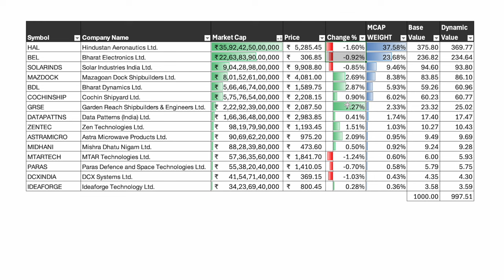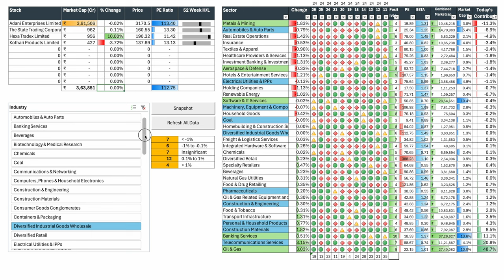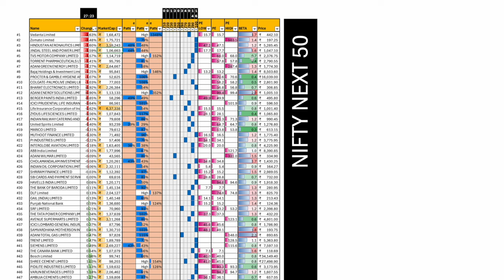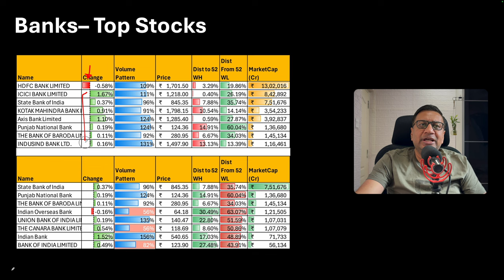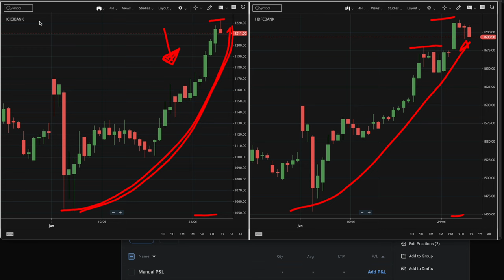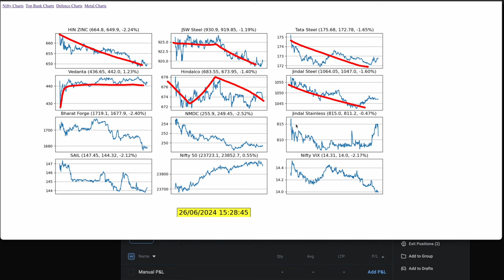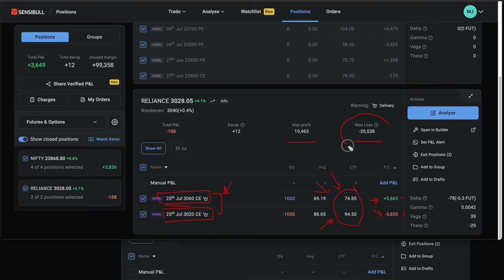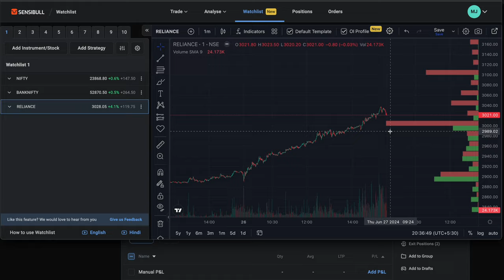RELIANCE: Fantastic Rally or Terrible Short Covering? | FOW | Manish Jain